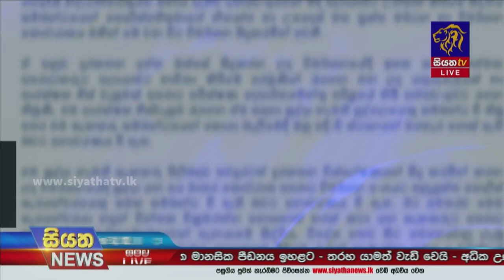හරක් කටාට CIDයෙන් පැන යාමට ආධර අනුබල දුන් පොලිස් සැරයන්වරයෙක් අත්අඩංගුවට | Siyatha News